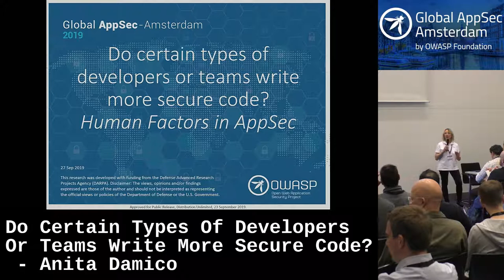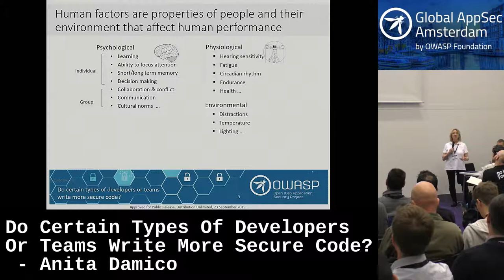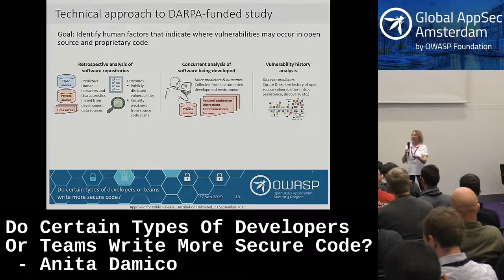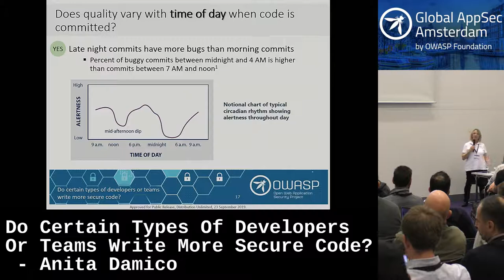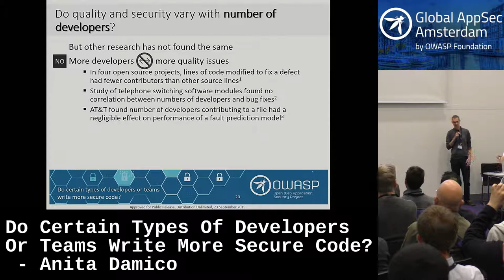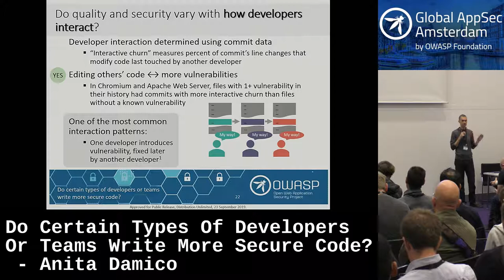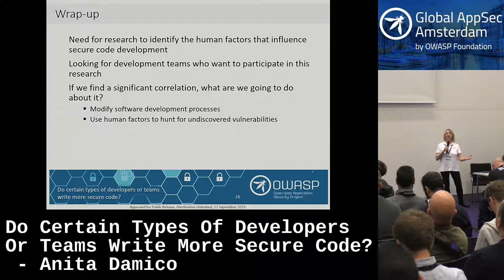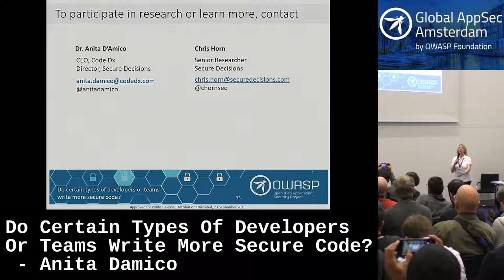Do Certain Types Of Developers Or Teams Write More Secure Code? - Anita Damico